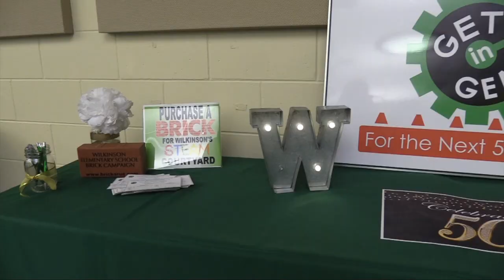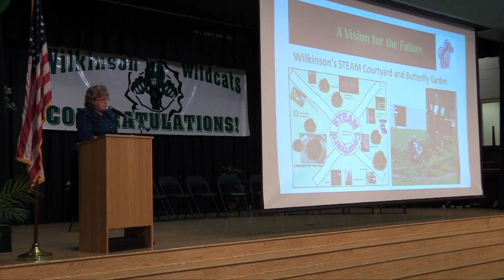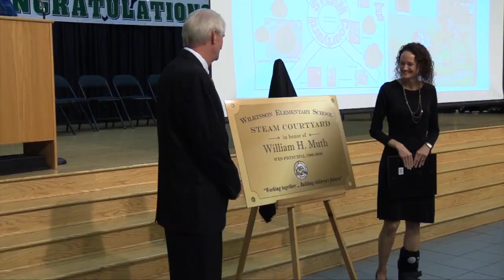Wilkinson Elementary's 50th Anniversary Celebration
When Wilkinson Elementary opened its doors on September 5, 1967, there were only 16 classrooms and 440 students. Today, with just under 500 students, Wilkinson is looking forward, with big plans for incorporating STEAM (Science, Technology, Engineering, Art, & Math) into their campus and surrounding neighborhood. Happy Anniversary, Wilkinson!